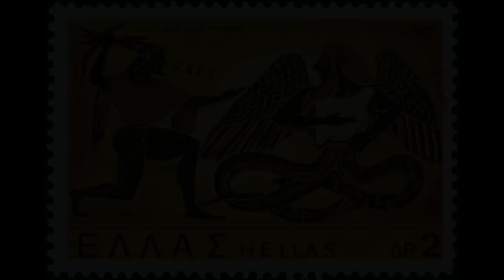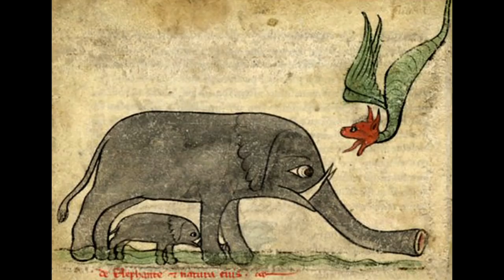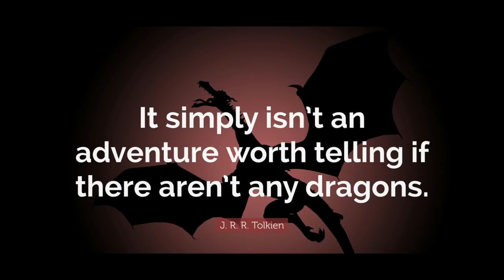History of Dragons - Documentary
A documentary on the complete history of the fascinating creatures known as dragons. Detailing their appearances in cultures around the world. The likely explanations for the origin of the dragon and ending with a summary of the dragons' place in our modern culture.

Video Sources:
Exploring Mythology: Dragons -

Photo sources:

32 Awesome Dragons Drawings And Picture Art Of The Mythical Creatures (theawesomedaily.com)
Dragons (Cartoons/Comics): Deuteronomy - Gen. Discussion - Comic Vine (gamespot.com)
Dragons Fire - Corel Discovery Center